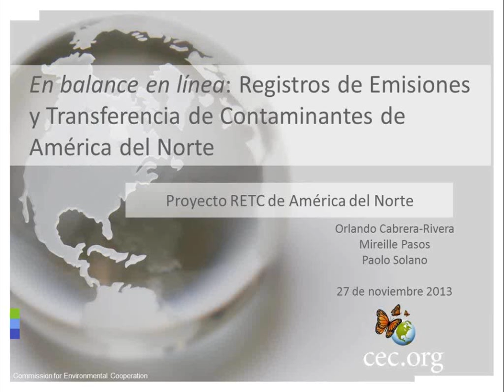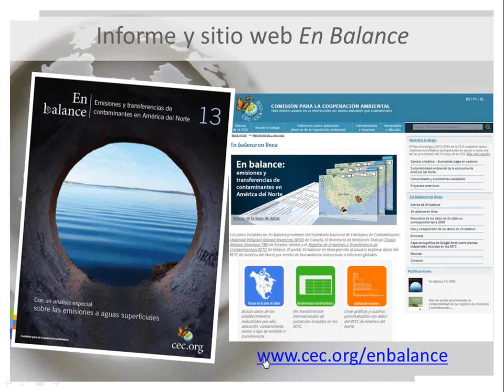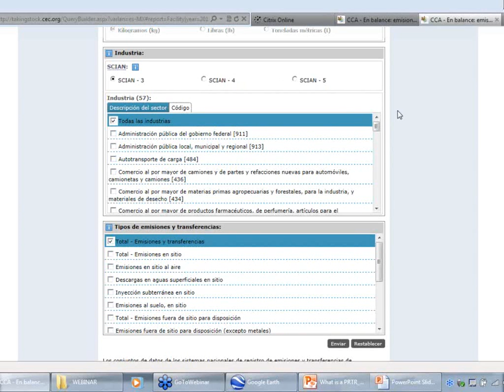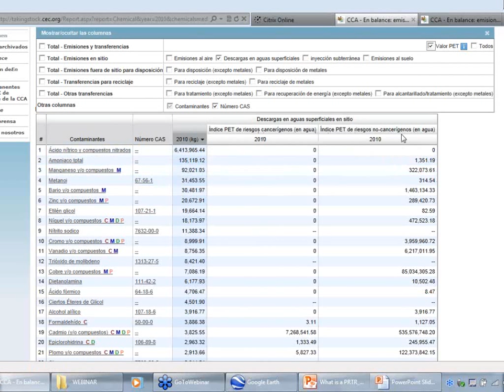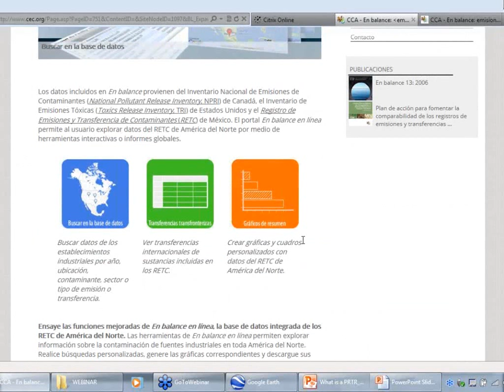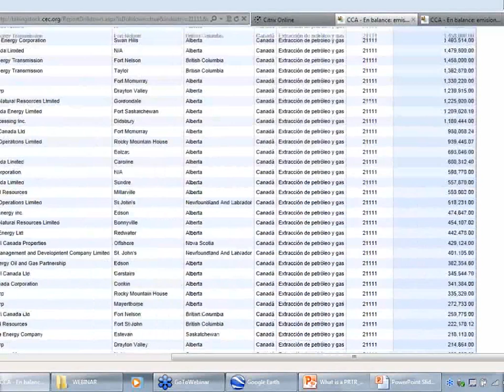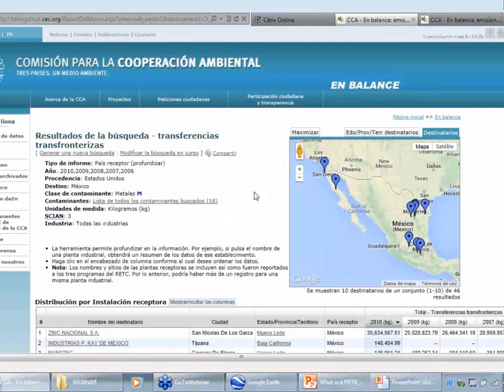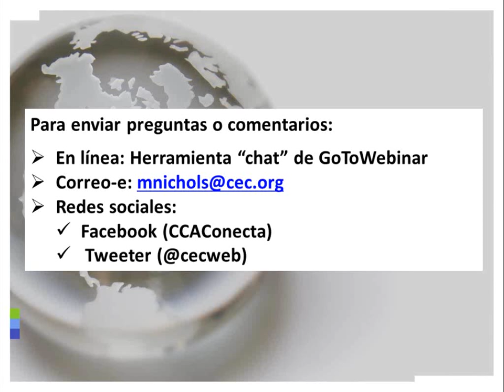Webinario: Exploración de datos sobre contaminación industrial en América del Norte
Webinario de la CCA sobre el uso de En balance en línea, base de datos que la CCA creó para el Registro de Emisiones y Transferencias de Contaminantes de América del Norte y que integra datos registrados por las instalaciones industriales en los respectivos programas RETC de Canadá, Estados Unidos y México.  Para obtener más información sobre la evaluación de comparabilidad, visite